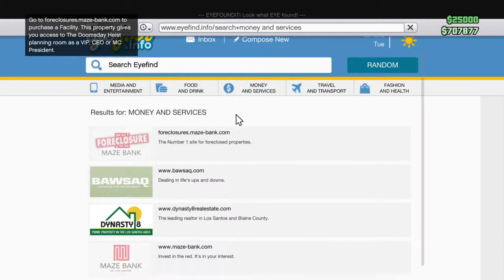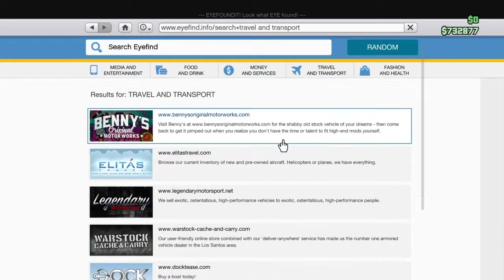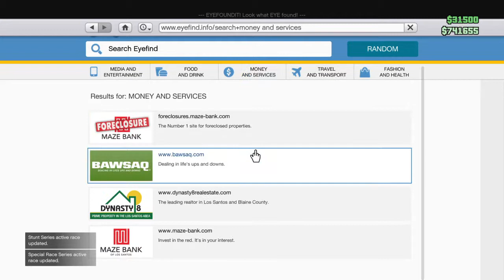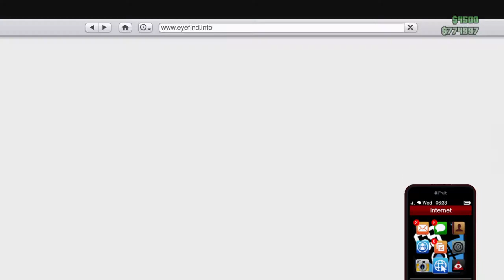Becoming a CEO with under 1,000,000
with ben in another livestream    bens youtube is: ben meyrick (wolf as logo)